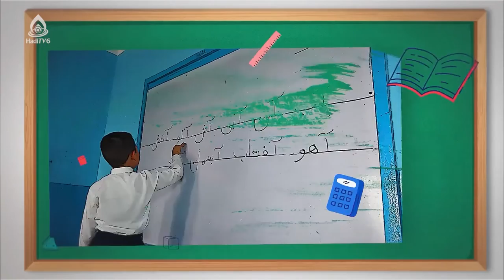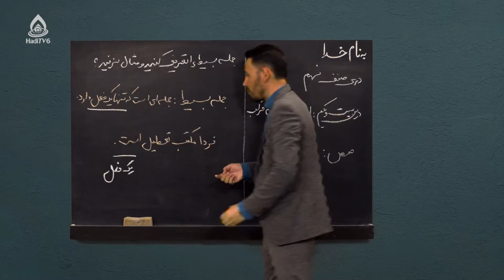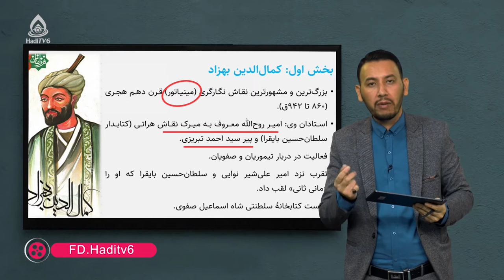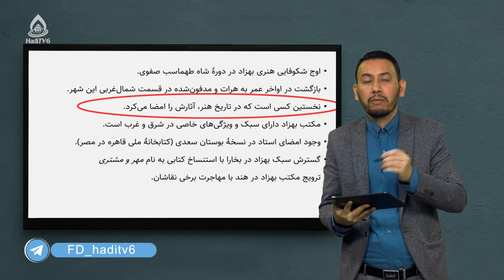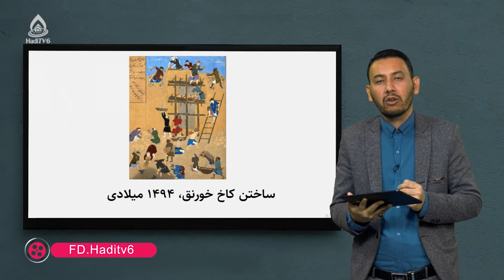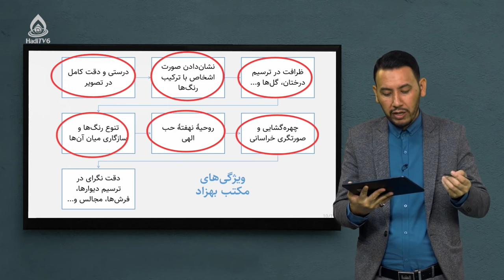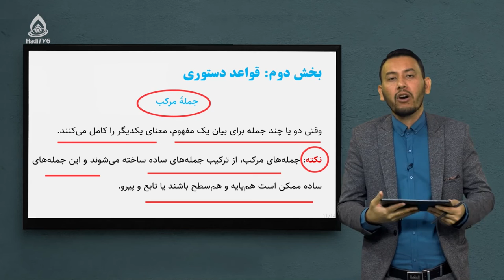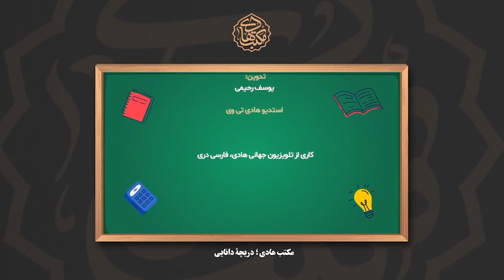کتاب دری صنف نهم، درس بیست‌ویکم (استاد کمال‌الدین بهزاد)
جمله مرکب